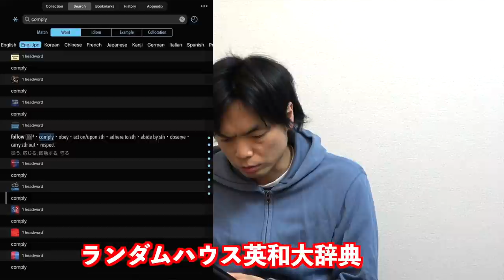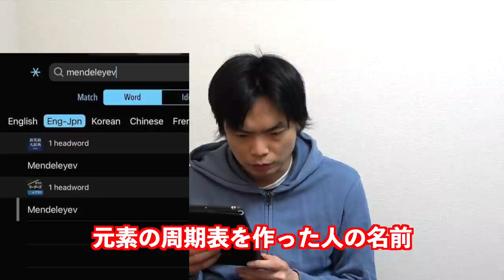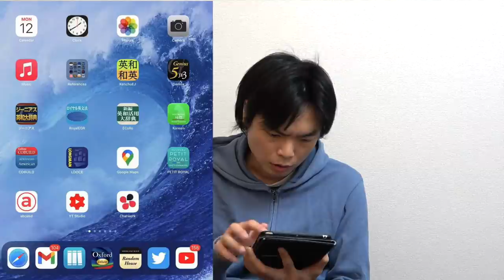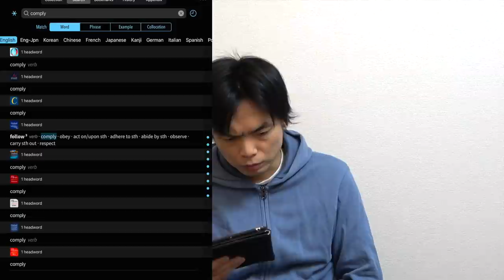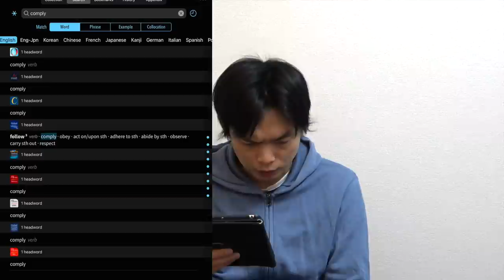【英和・英英・和英徹底比較】TOEIC満点講師のおすすめ辞書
もりてつの使っている辞書アプリからおすすめを紹介。さらにそれぞれの辞書の使い方、特徴の比較をしました。